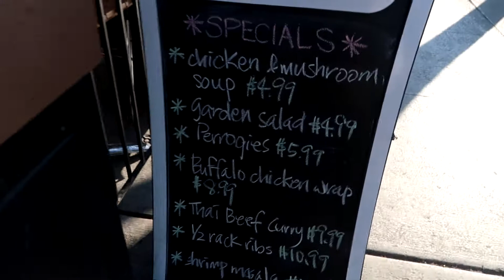July 4 | in 60 seconds